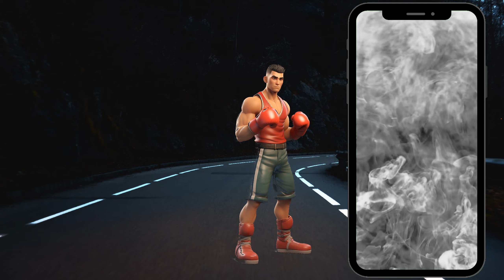A boxer and super hero mashup 2023